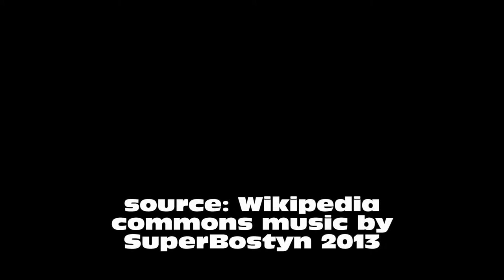Gares de France